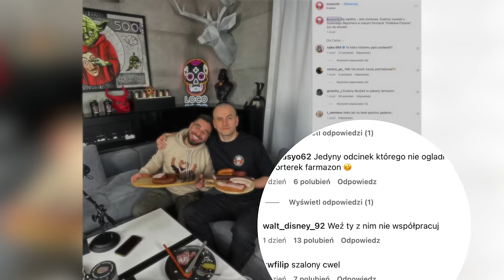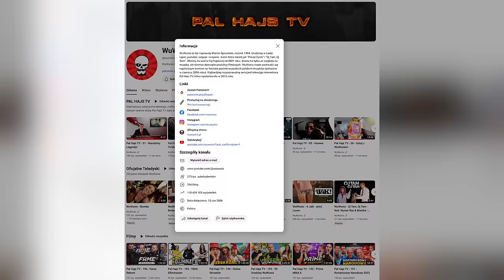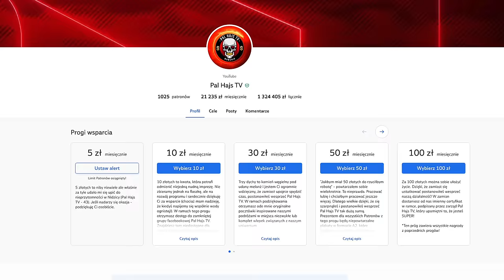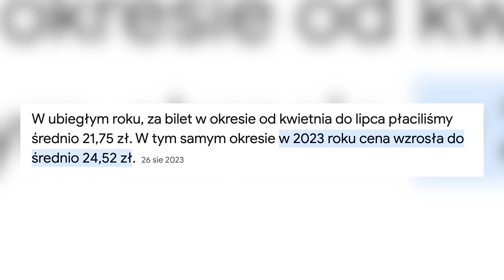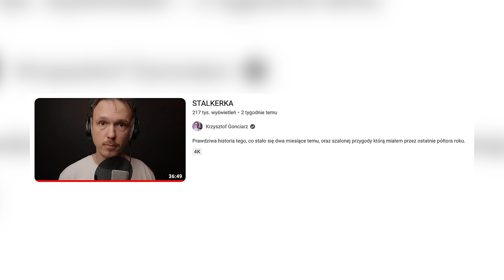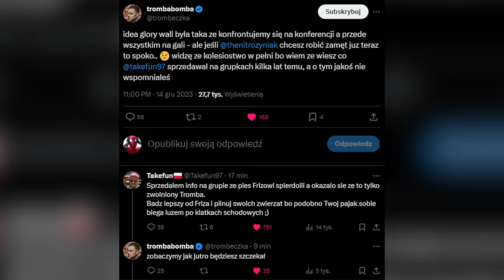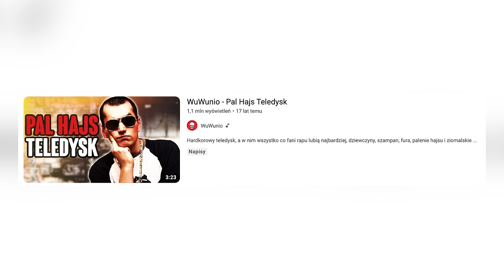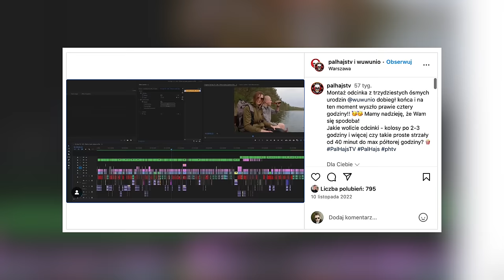WÓDA, KIEŁBASA I WUWUNIO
Marcin WUWUNIO Sprusiński - legenda rapu, ikona popkultury, artysta, twórca audio wizualny, jutuber, założyciel Pal Hajs TV i bardzo fajnu gość jest dziś moim gościem. Odcinek specjalny, bo i gość specjalny, najczęściej porzez Was proszony w komentarzach.
 To i macie. Zapraszam do oglądania.

0:00 - Wstęp
1:26 - Reakcja ludzi na występ Wuwunia u Reportera
2:33 - Wędliny na stole, geneza
4:37 - Wpadki Szalonego
6:05 - „dziennikarstwo” a świat freak fight
7:16 - Michał Cichy i wywiad z Braunem
11:04 - Pozytywny odbiór Marcina
13:33 - Kim jest teraz Wuwunio?
15:37 - Muzeum tanich win
16:35 - Rekord Wuwunia w piciu wina
17:23 - Studia informatyczne
19:33 - Wuwunio wizjoner
21:25 - Najstarsze konto na Youtube
22:54 - Początki programu partnerskiego na Youtube
23:54 - Szalony Tańcula
24:49 - Kanał frekowy
25:43 - Brak wiary w potęge Youtube
29:31 - Przeklianie a polityka Youtube
31:32 - Pandora Gate
34:22 - Paradoksalnie mniejsza wolność słowa na Youtube
38:32 - Patronite
41:22 - Koszt produkcji odcinków
43:27 - O co chodzi z tymi głazami
51:14 - Wuwunio i wiara w moce kamieni
52:52 - Pierwszy odcinek Pal Hajs TV
54:38 - Targi rozwodowe
55:39 - Wpływ pandemi na Netflix i kina
58:03 - Wuwunio a polityka
1:08:01 - Muzyka Arkadiusza Tańculi
1:09:20 - Muzyka Wuwunia
1:14:25 - Gonciarz
1:17:37 - Bitwa o Południe
1:25:40 - Boxdel i wyprawa na Włodarza
1:26:52 - Zniknięcie Ferrariego
1:37:20 - Czego tak dużo freak fight na kanale Marcina
1:44:15 - Pierwszy raz na zapleczu Fame MMA
1:46:29 - Jacek Murański
1:47:40 - Wuwunio i propozycje walk
1:51:56 - Making of
1:54:52 - Telefon do Kanowskiego
1:57:53 - Muzyka Marcina cd.
2:01:51 - Olejnik
2:01:11 - Wardęga
2:04:39 - Pierwsze wiadomości Reportera do Wuwunia
2:07:41 - Wino Adventure
2:09:25 - Konferansjerka
2:11:25 - Sklep z ubraniami
2:13:03 - Wuwunio w Twoim projekcie
2:15:18 - Pieniądze
2:18:52 - Długi czas montażu odcinków
2:24:01 - Kanał freakowy